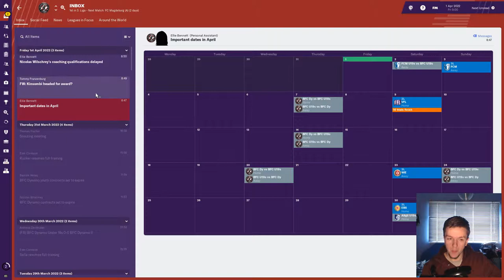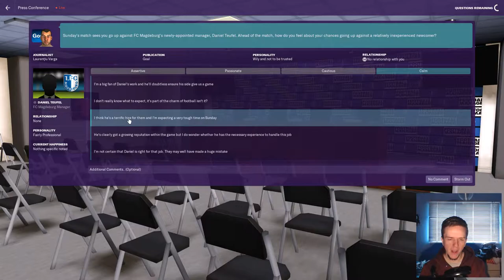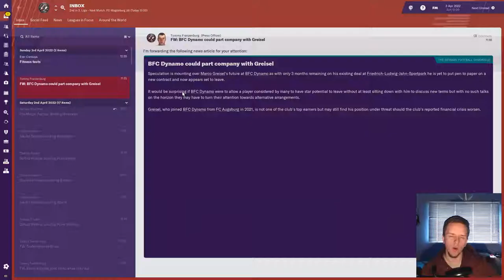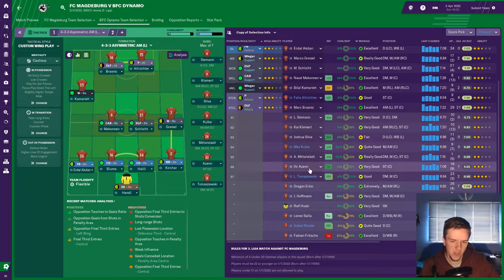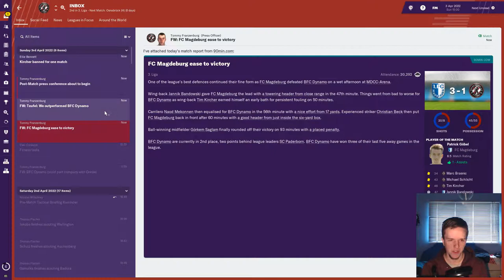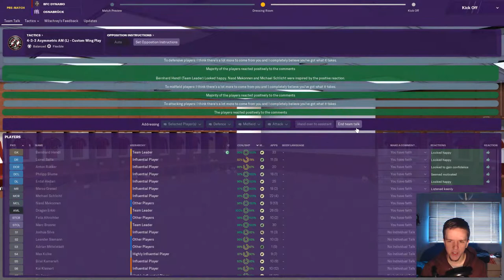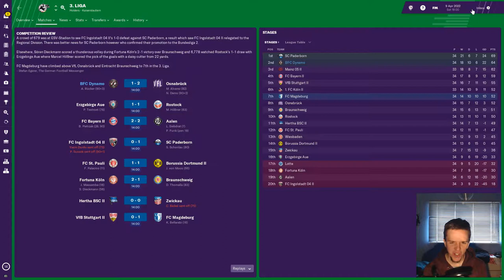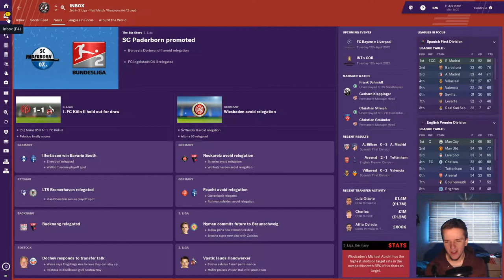FM19 Berliner FC Dynamo | Season 4, Episode 8: Fit of Rage (Broke my mouse) | Football Manager 2019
Let's Play Football Manager 2019 with Berliner FC Dynamo. We're really struggling for form at a bad time. We only need one win to secure promotion, but can't seem to get it!